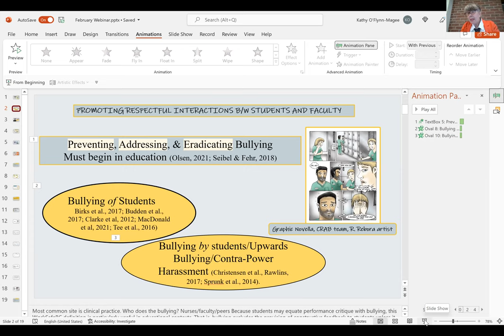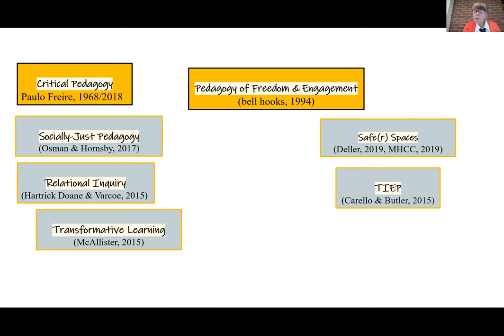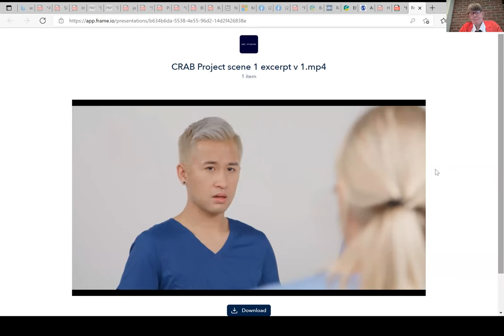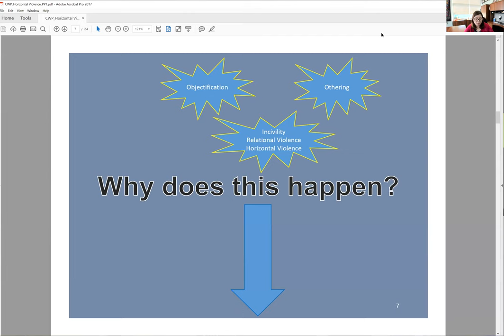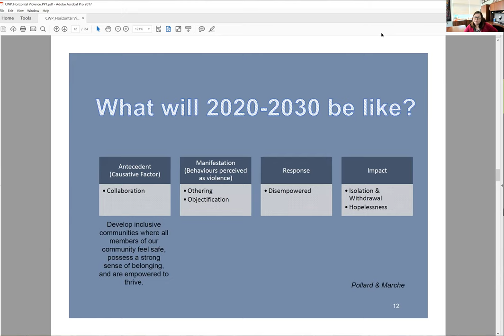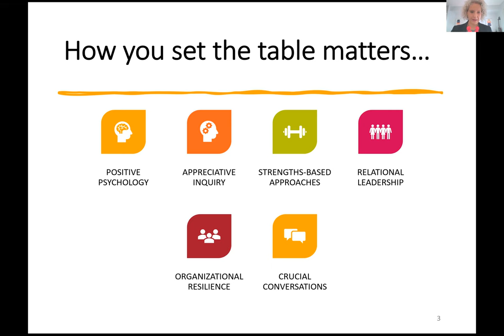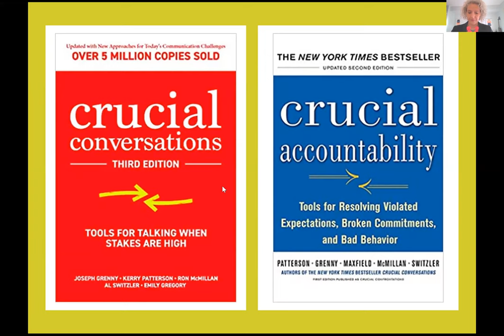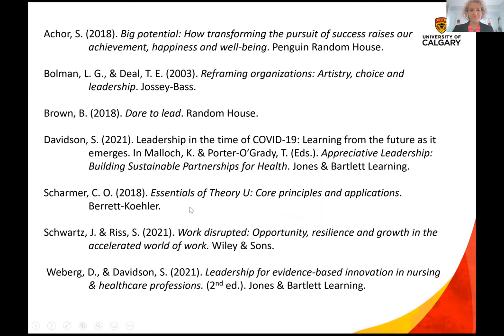Violence in Nursing Education: Promoting Positive Interactions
This webinar (recorded February 23, 2022) includes presentations from three nurse educators: Kathy O’Flynn-Magee (UBC), Cheryl Pollard (University of Regina), and Sandra Davidson (University of Calgary). The presenters discussed vertical and horizontal violence between students, faculty, and administrations, with a focus on actions that can be taken to end violence and bullying in nursing education.